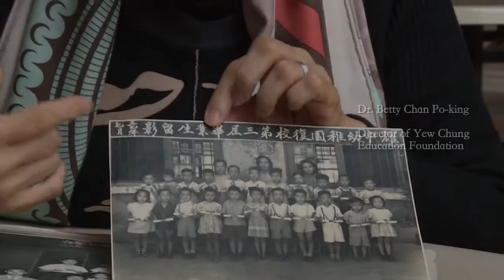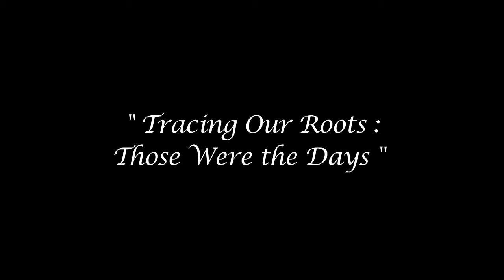Tracing Our Roots 1932: Trailer for the Yew Chung 80th Anniversary Seminar